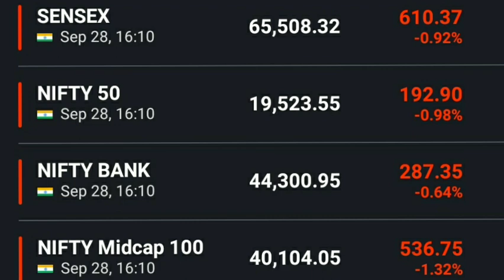अनिल सिंघवी की बाजार पर राय Nifty news Bank nifty news Dow Jones FTSE Sgx nifty Anil singhvi view